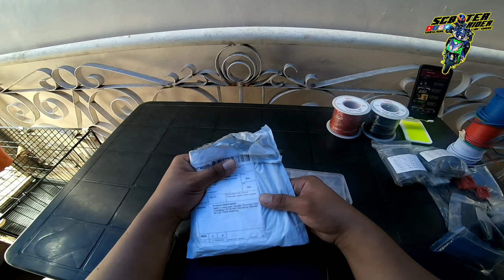TOOL BOX | DIY KIT : SHOPEE 11.11 | SALAMAT SHOPEE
Watch In HD Mode 🤗

Mga Kailangan Or Need Natin Sa Mga Simple DIY Sa Mga Motor Natin, Kung Kaya Naman Gawin Eh Banatan Natin, Para Less Gastos Sa PagBayad Ng Labor At Material.

Reminder : Do It At Your Own Risk, Kung NagAalinlangan Or NaGdududa Dalhin Na Lang Natin Sa Mga Trusted Mechanic Natin

Thanks Very Much Everyone! Maraming Salamat Sainyong Lahat Mga KaMotoFriends 🤗

Please give 12 minutes of your spare time and watch till end.

Stay Home! Stay Safe! Stay Clean! Stay Healthy!  Keep Praying! 🙏

Edited And Music On:
VLLO